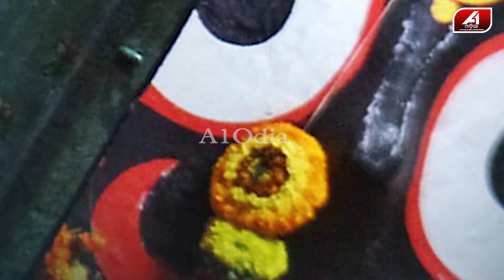ଶ୍ରୀମନ୍ଦିର ଆଗରେ ମୂଷା ପାଟିରୁ ଶୁଭିଲା ଜୟ ଜଗନ୍ନାଥ | JAGANNATH TEMPLE |@A1odia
A1 ODIA | ODISHA NEWS | ODIA NEWS | DHENKANAL NEWS |

🔆MORE UDATE🔆